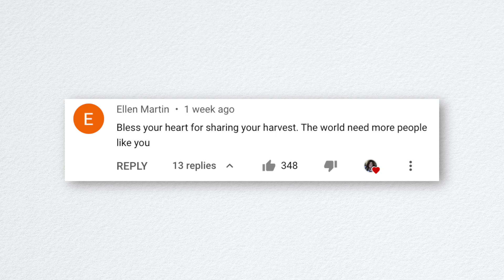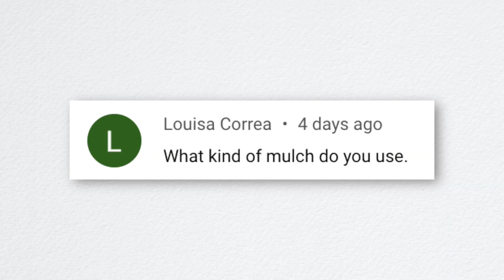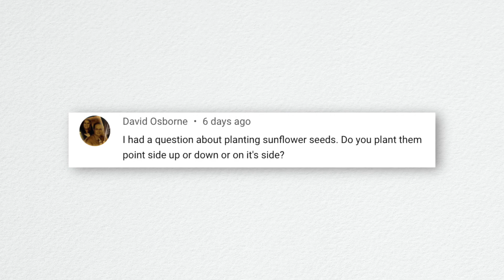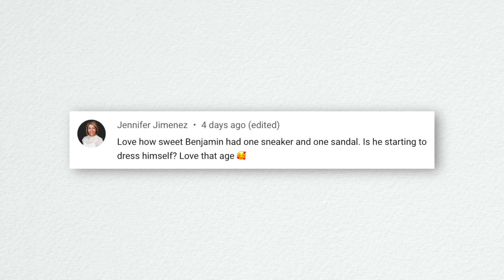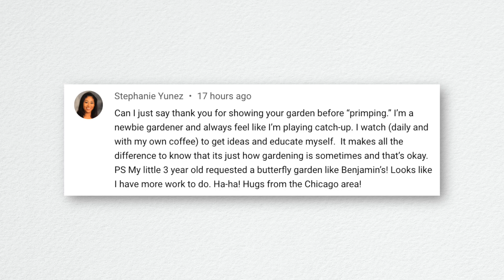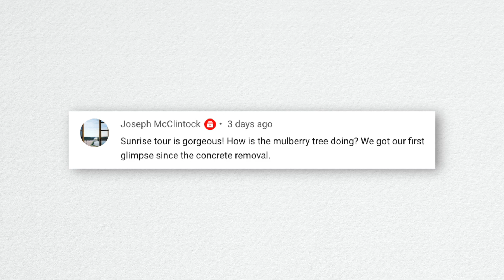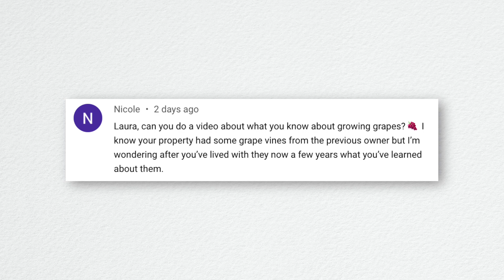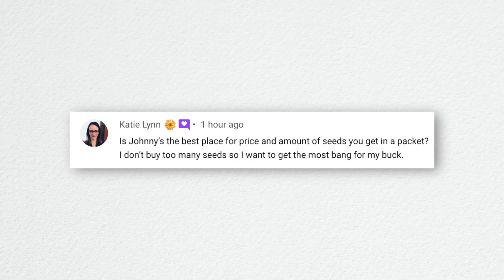Do You Wear a Hat For Sun Protection? // Update on Dead Weed Brew? // Weekly Recap 🌿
Harvesting & Giving Away Cabbage With My Mom!
Planting a Butterfly Garden with Benjamin!
Watering Plants & The Arrival of Our Glass Greenhouse!!!
Cutting Back Salvia, Deadheading Roses, Baiting for Earwigs, and Virginia Creeper Removal!
New Garden Stuff + Seed Unboxing + Flower Arrangement!

How to Control Spider Mites!